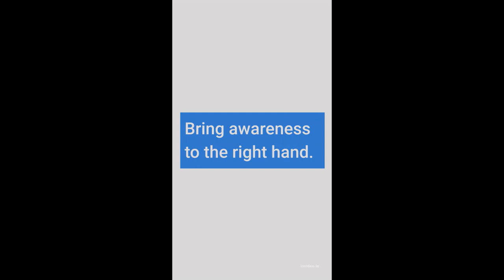Short Meditation for Mental Clarity | ಮಾನಸಿಕ ಸ್ಪಷ್ಟತೆಗಾಗಿ ಕಿರು ಧ್ಯಾನ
Short Meditation for Mental Clarity

Why meditation in the morning is good?
You start working, thinking about all the stuff you have to do, and your mind starts its race of nonstop planning and organizing. A morning meditation will set the tone for your entire day and help you to be focused, content, and optimistic. Try to set aside 15 minutes a day first thing in the morning.
"In order to have a strong practice, deep practice, in order to have a deep, strong life, you must develop a strong mind.

How do we develop a strong mind? It's not by developing your brain power, not by thinking, not by gaining lots of knowledge, lots of information, storing up a lot of facts. In order to develop a strong, deep mind, you must not follow and run after every thought that arises out of your brain. You must not get caught up with your thoughts, pushed around by them, controlled by them.

We must be able to concentrate, here and now, right where we are, each moment. This is why it's so important in zazen not to be running after your thoughts, not to be swayed, pushed around by them. Thoughts are always going to arise, it's natural. But we must let them pass, let them go. They arise like bubbles in the toilet, then "pop", disappear.

Zazen takes great effort, great vigilance. If you're not vigilant, attentive, thoughts arise and immediately you're swirling around with your thoughts, not paying attention to posture, not concentrating on exhalation. Your mind leaves the dojo, and you're not here, now. It is some other time, some other place, running after your thoughts as they arise, creating emotions, desires, problems, fleeting pleasures.

Even as I speak in kusen, you take my words and run away with them, add more thoughts, complicate the mind, complicate your whole being, your life. You must be here, now. It's quite simple, but doesn't come so easily. And the effort involved, moment by moment, few of us are willing to make - even in the dojo, even in zazen, much less in daily life.

When a thought arises, quickly you scurry after it, unconsciously, just running after the thought, not being aware. You must be attentive. Each moment you find yourself running after your thoughts, following your thoughts, getting involved with them, quickly bring your concentration back to the hara, exhalation, posture. Put your concentration completely there, in the lower abdomen. Keep it there. From there you can be aware of posture, aware of the exhalation. Become that posture and exhalation.

Then you will find the thinking brain calms down, quiets. You won't run after your thoughts. Much of the karma of your existence will dissipate. You won't have so many upheavals, problems, troubles disturbing your zazen, disturbing your life. You'll be able to focus and simplify. You won't have to spend all your time thinking. Intuitive powers will strengthen, deepen, help you guide your life beyond the will, beyond the thinking brain, discriminating brain, comparative brain, superficial brain.

This is the way to deepen one's practice, deepen one's life, naturally, unconsciously, automatically. So for a short period each day, we sit in zazen. This is generally the only opportunity we have. Don't waste it, don't let it pass by. Use it, grab it, concentrate! Don't fritter your lives away like silly children.

Watch below links for more relaxation